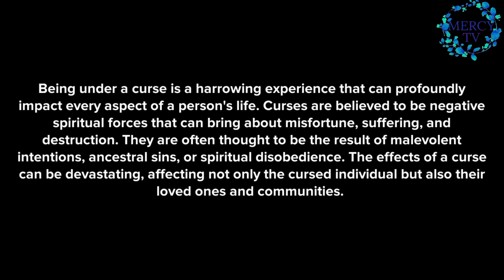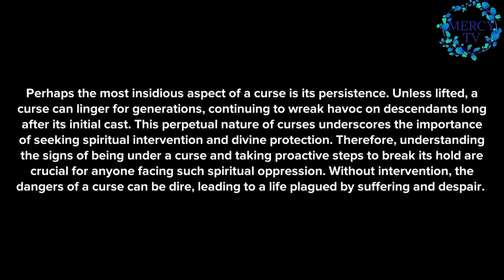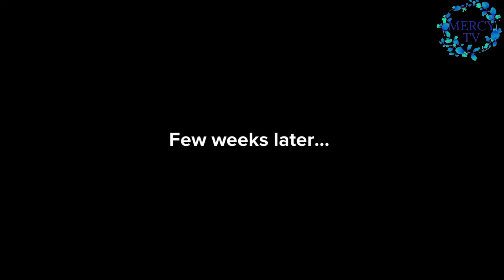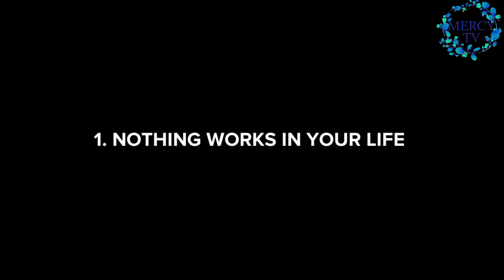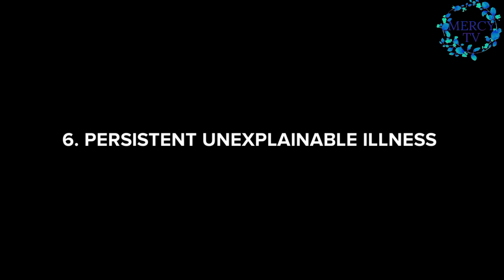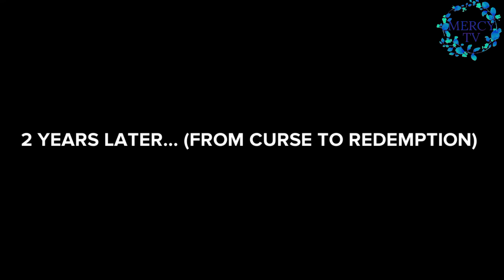BEWARE! 6 CLEAR SIGNS YOU ARE UNDER A CURSE AND WHAT TO DO TO GET DELIVERED (CHRISTIAN ANIMATION)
Are you feeling trapped in a cycle of misfortune and setbacks? It could be more than just bad luck. In this eye-opening video, we reveal six clear signs that indicate you may be under a curse. But don't worry, we won't leave you hanging. We'll also share powerful strategies to help you break free from the grip of a curse and reclaim your life. Watch now to discover the signs, learn how to get delivered, and take back control of your life. Don't let a curse hold you back any longer. Hit play and start your journey to freedom today!